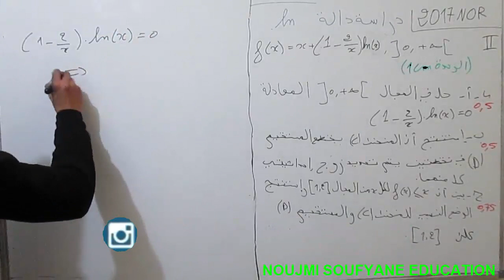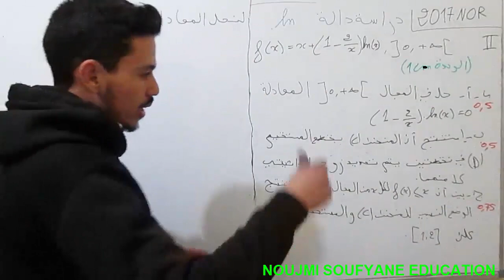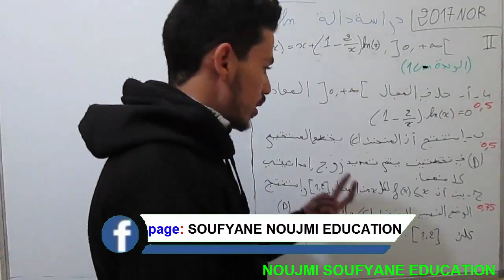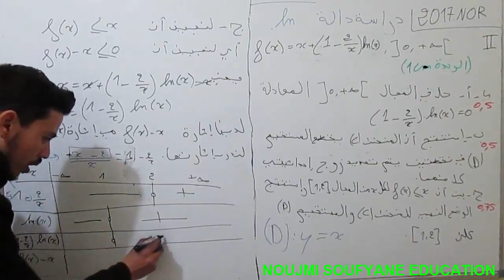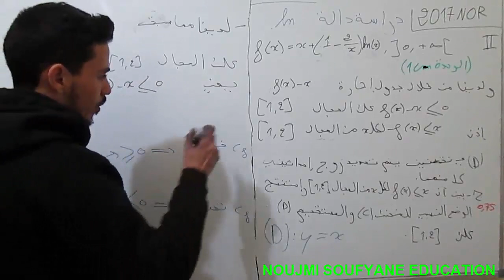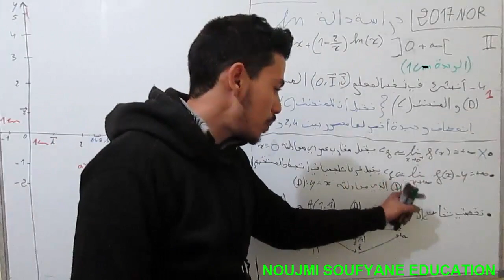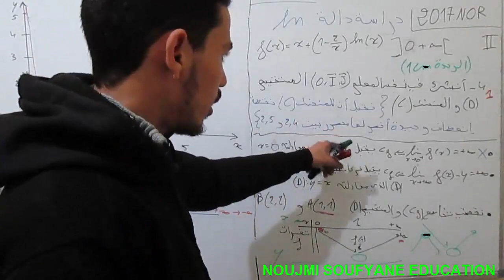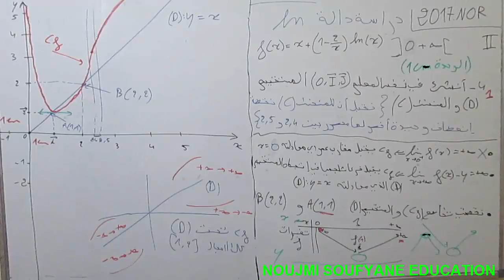دراسة الدالة اللوغاريتمية : تصحيح شامل لإمتحان وطني في دراسة Ln [العادية 2017] [الجزء2].[2BAC ]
تصحيح إمتحانات وطنية وتجريبية و تمارين في دروس الباكالوريا وأيضا شرح الدروس الرياضيات بطريقة سهلة الفهم مع الأستاد الشاب سفيان .